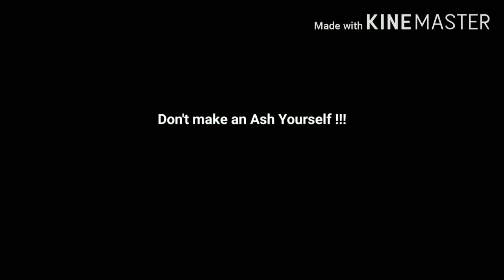A Good Dream -Short Film by Rohit Roy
Acting ,Direction , Editing ,Concept -Rohit Roy
Script & Camera - Dipika Mondal
Headphone Background Music - Sorry by Justin Bieber
Background end music - Actor Varun Pruthi